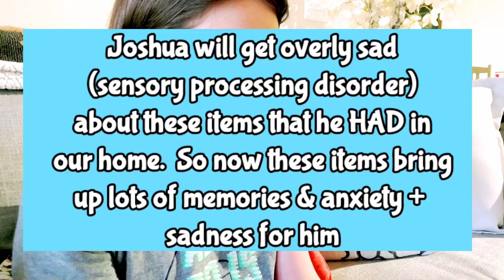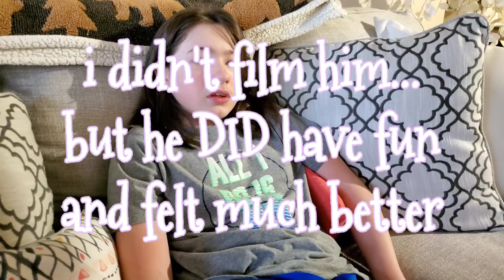Autistic Boy Explains One Of His Autism Symptoms (AUTISM TRANSITIONING) And Why It's Hard For Him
🧩For more information on autism spectrum disorder please visit the Autism Society

🧩JOIN OUR NEW FACEBOOK GROUP FOR SUPPORT/QUESTIONS/RESEARCH and Sharing Experiences!  Its what we've learned that is so helpful to others:)

Thank you for stopping by and allowing us to share our autism Journey with you!  We appreciate each and everyone of you and ask that if you like our videos or think we can be helpful to anyone else, please share our videos and be sure to subscribe!

Joshua will explain what he is feeling from autism symptoms of TRANSITIONING  and why this is so hard for him.  We will explain what causes him to feel this and what we do about it to help him!